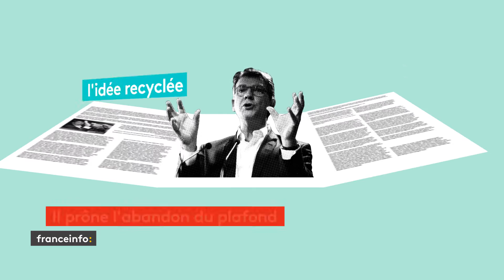Arnaud Montebourg en trois propositions - franceinfo:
Les trois principales volets du programme d'Arnaud Montebourg pour les présidentielles 2017.

L'abandon du plafond de 3% du autorisé au sein de l'Union Européenne, le rétablissement du "service national, civil et militaire obligatoire pour 6 mois", et l'annulation des hausses d'impôts de ces cinq dernières années pour les classes moyennes et populaires.